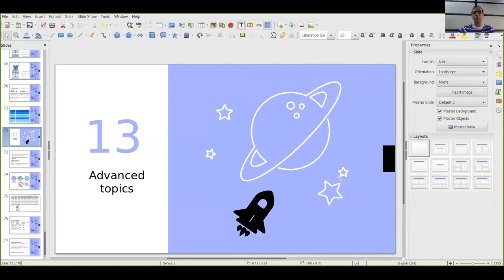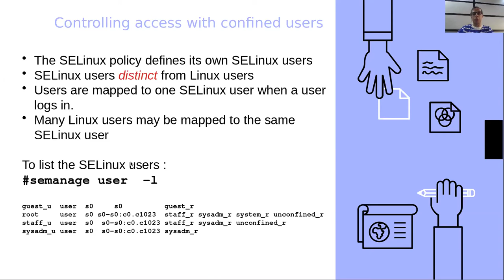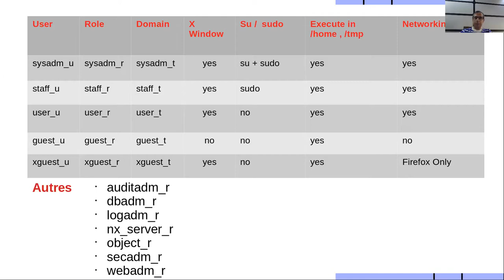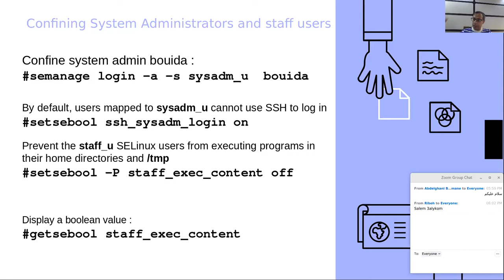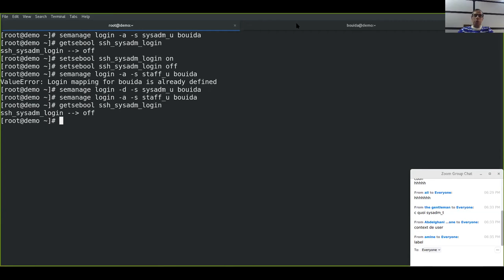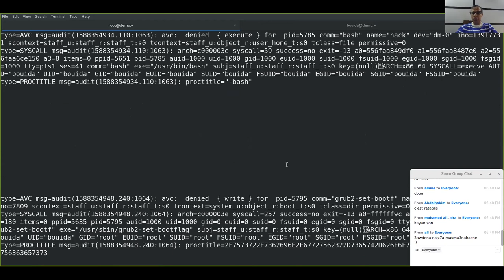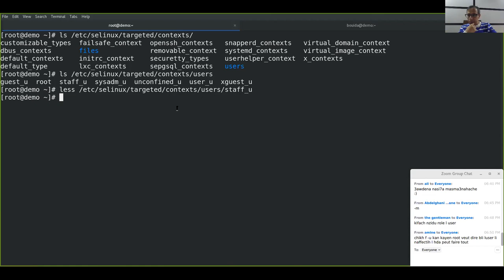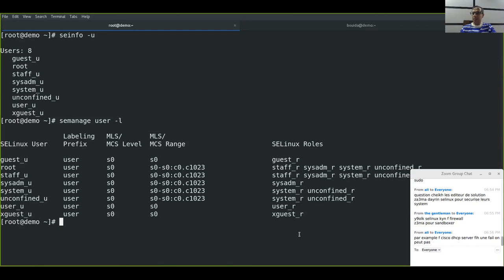Linux From Zero Course 10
Controlling Acces With Confined Users (SELINUX)